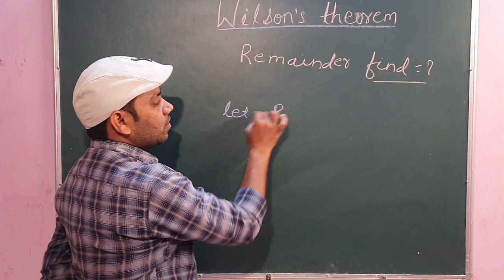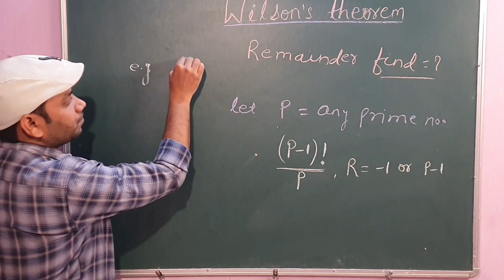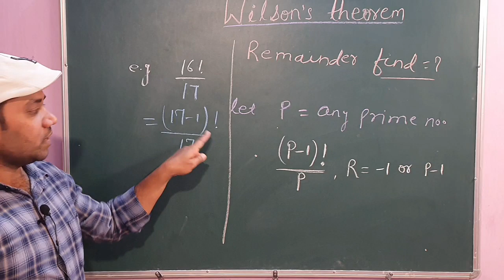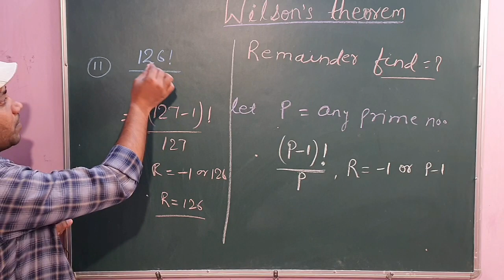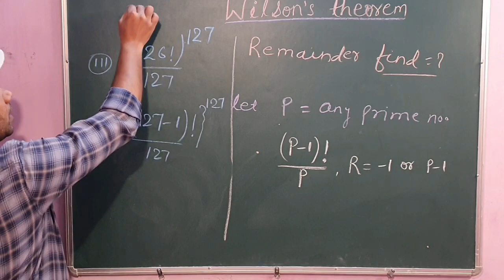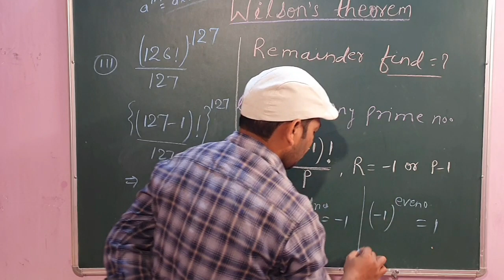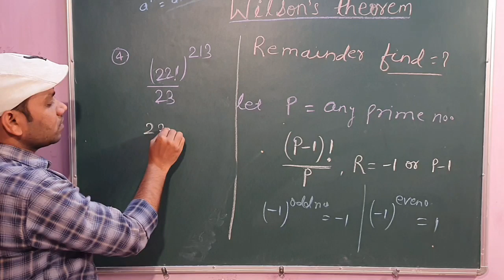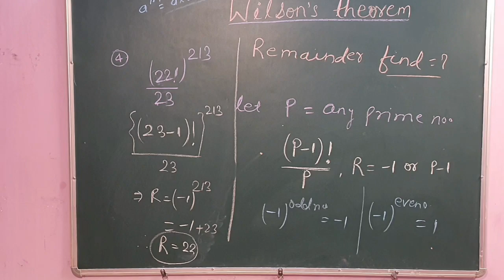wilson's theorem||विल्सन थ्योरम||Ssangam||maths||reminder kaise nikale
Hi,
    welcome my channel.we will study Wilson's theorem in which we learn how  to find remainder.